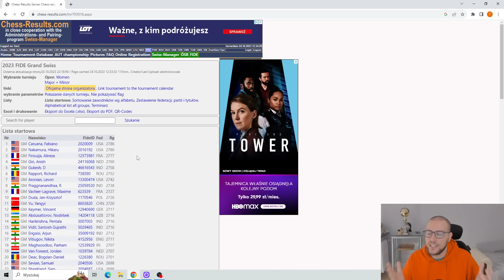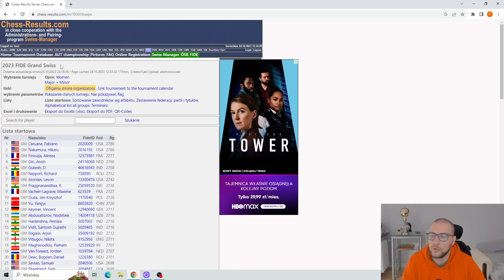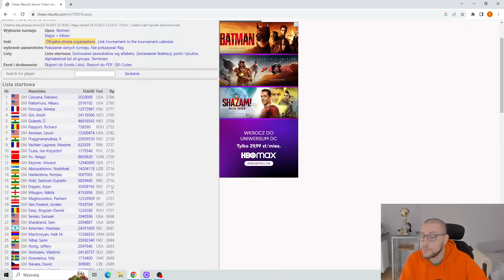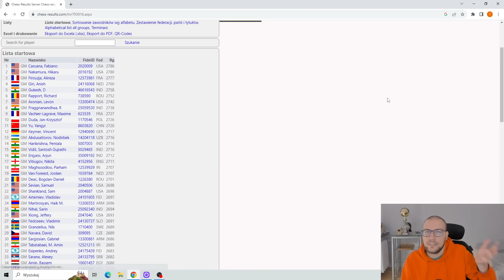Duda walczy o TURNIEJ KANDYDATÓW!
BIAŁYSTOK:
[autopromocja]

►ENDORFY - partner technologiczny